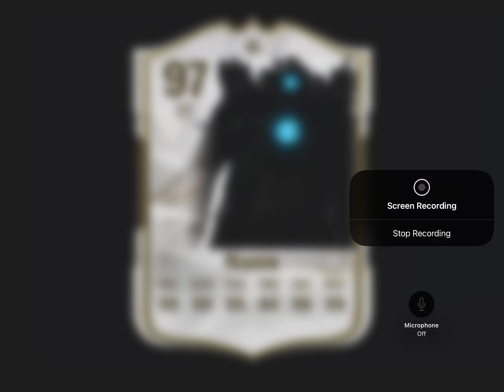I made a fc24 card for titan camraman